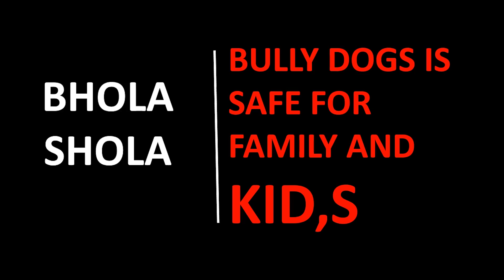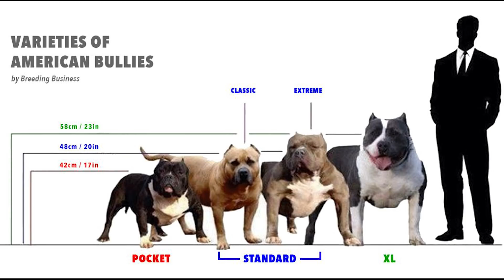American Bully Dogs | Puppy is Safe Family | Kid’s | Senior People - Bhola Shola | Harwinder Singh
Social Links

Bullies are good with kids. Train your bully and your child on how to play together.Bully breeds such as the Staffordshire bull terrier have a long history of being good with children and are often called "Nanny Dogs" in England thanks to their sweet and nurturing demeanor around kids.
Bully breeds such as the Staffordshire bull terrier have a long history of being good with children and are often called "Nanny Dogs" in England thanks to their sweet and nurturing demeanor around kids. Bullies that are well-socialized and properly cared for are generally wonderful pets for children, as they are able to handle any rough-housing and are drawn to kids' carefree dispositions.
When you introduce a new dog into your home, you should not only train the dog how to treat your child, but also train your child how to treat the dog. One thing to note, bully breeds are typically of stout build so they could knock over young children and therefore, need supervision. Regardless of breed, dog trainer Victoria Stilwell says you should never, under any condition, leave a child unattended with any dog for any length of time.
While Pit Bulls are not good guard dogs because they just love people so much, they may intercede if someone threatens “their” humans. Pit Bulls are great withchildren. Pit Bulls are a loyal, people-oriented breed that thrive as part of the family. They are affectionate with both adults and children.